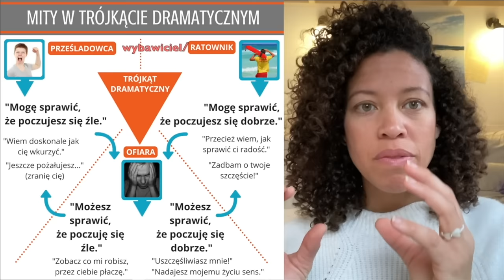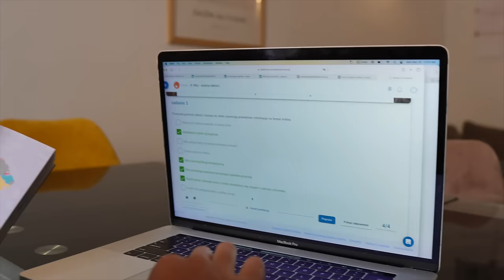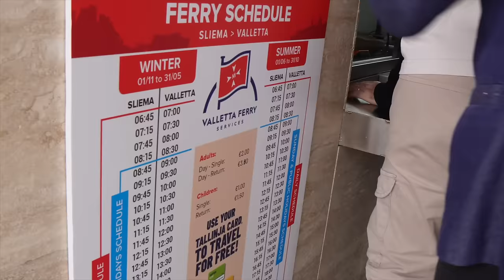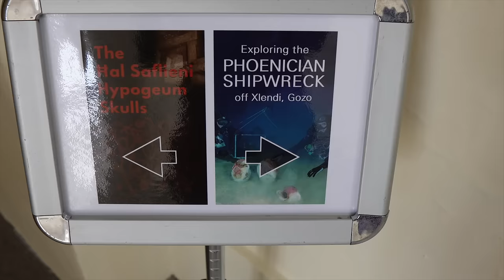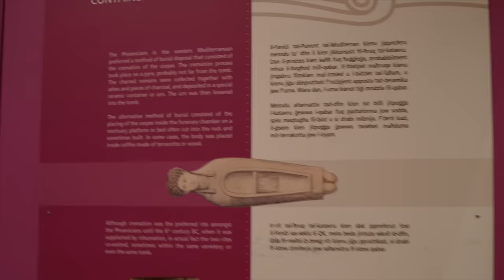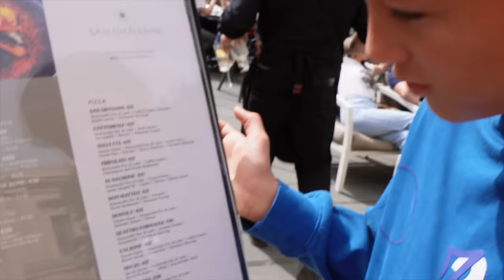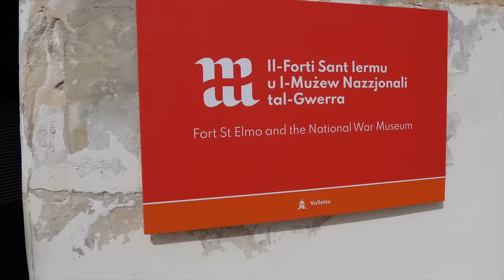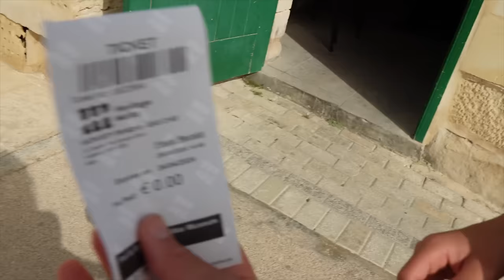Szkolna wycieczka Valletta, Malta! || Alternatywna Edukacja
Cześć przyjaciele, cieszę się, że możecie dołączyć do nas na tej wycieczce z moim najstarszym synem, Ilią.Eksperymentujemy z różnymi szkołami i mamy kilka dobrych pomysłów, jak będziemy rozwijać się jako rodzina, kształcąc nasze dzieci. bądźcie z nami:-).